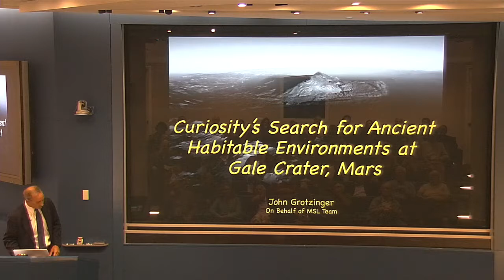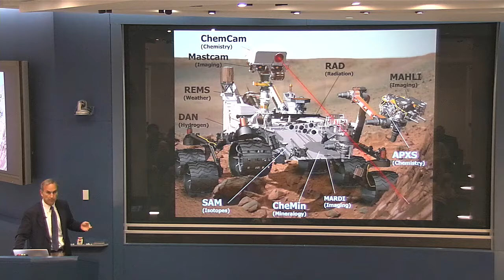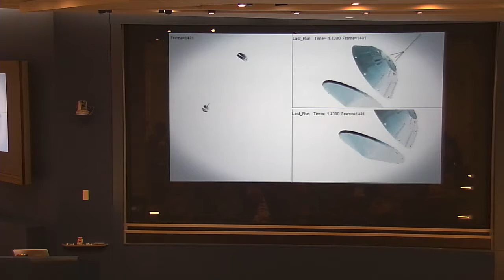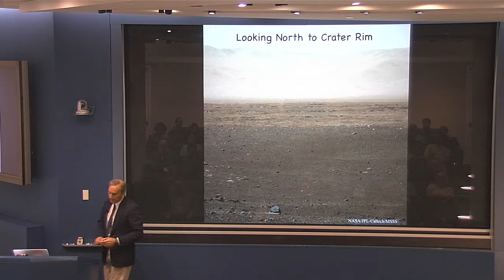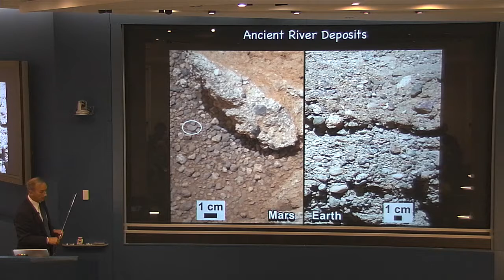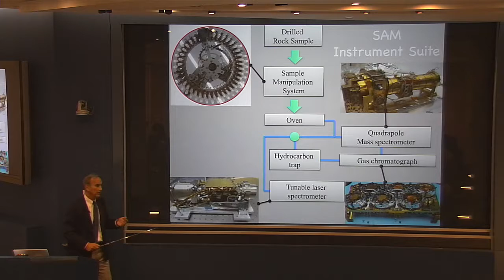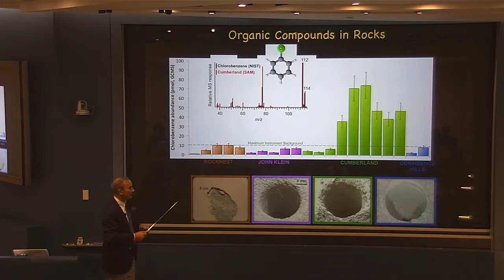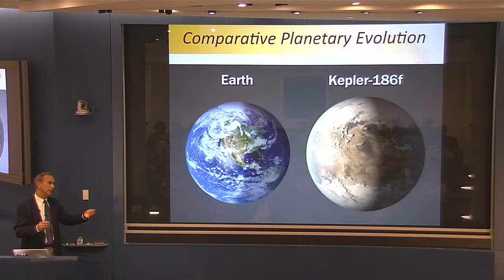John Grotzinger - Curiosity’s Search for Ancient Habitable Environments (October 24, 2016)